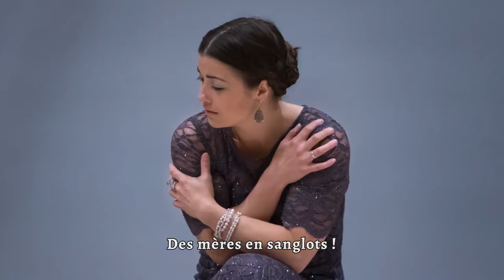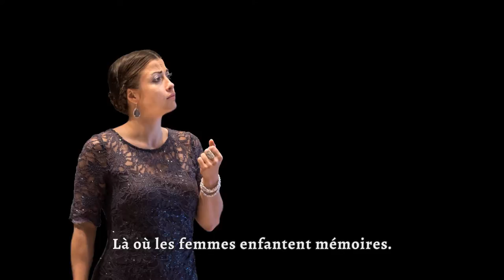Maisonneuve & Mance – Ô Langres !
Livret de Louise Gareau-Des Bois
Musique d'Aleksey Shegolev

sous la direction de Dmitri Zrajevski

Paul de Chomedey, sieur de Maisonneuve : François-Nicolas Guertin
Jeanne Mance : Pascale Spinney
Gilbert Barbier, dit Minime : Kevin Myers
Angélique Faure de Bullion : Mireille Bériault
Cardinal Mazarin : Desmond Byrne
Catherine Delavaux : Marie-Philippe Bois

Piano : Philippe Prud'homme
Mise en scène : Édith Cardinal
Directeur musical : Alain Nonat

Chœur cosmopolite de Montréal